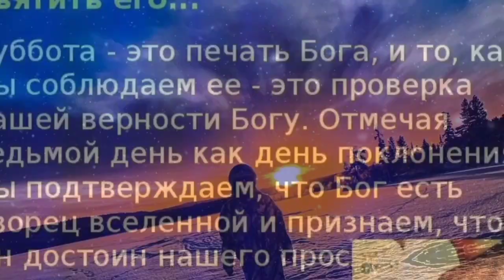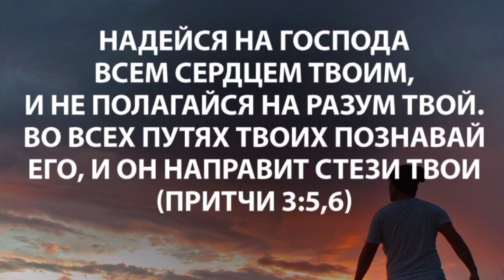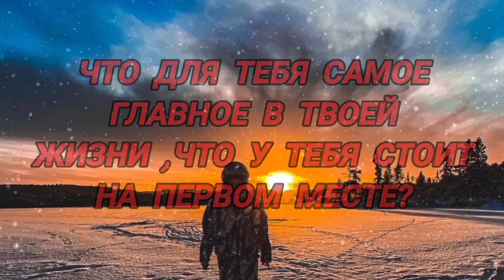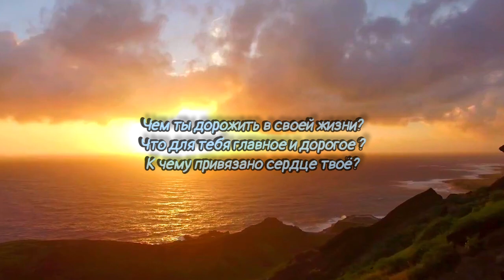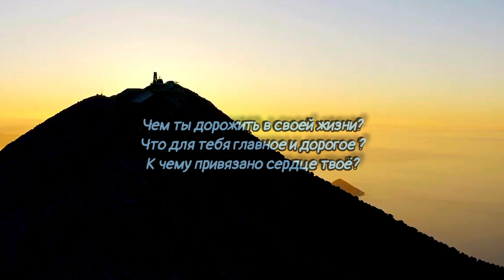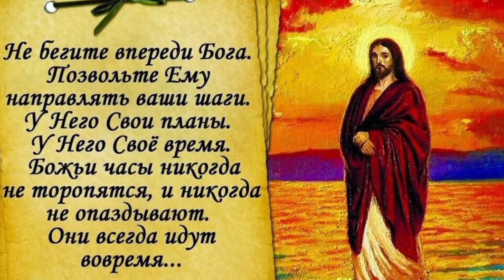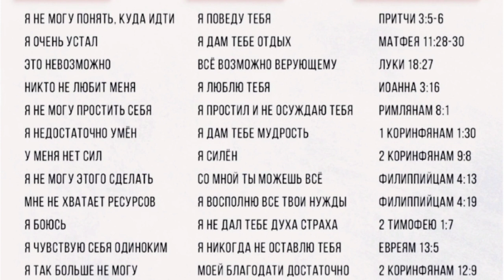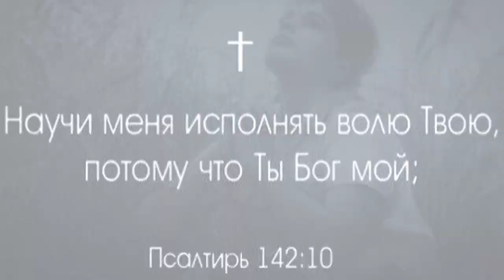Что в твоей жизни самое дорогое ?